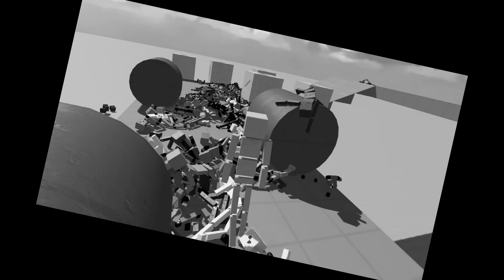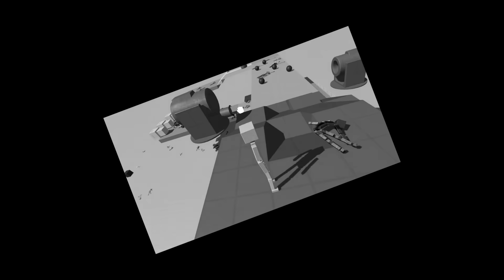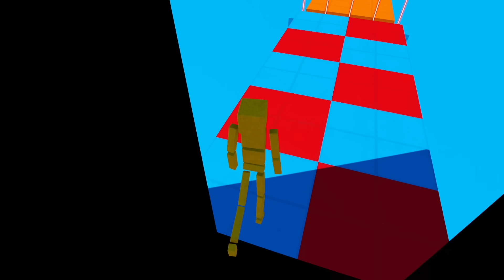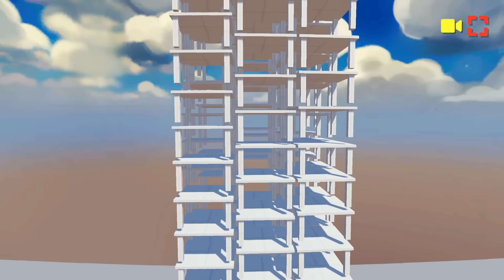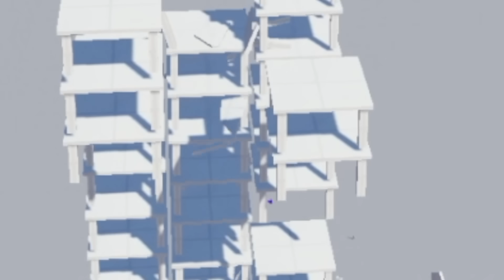I CLONI DI MARCELLO CONTRO IL CARRO ARMATO GIGANTE!? HO PROVATO DELLE MAPPE ASSURDE! *GIOCO NUOVO*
QUESTO GIOCO E' TROPPO FOLLE E DIVERTENTE! Oggi abbiamo giocato a FUN WITH RAGDOLLS o per gli amici FALL GUYS SOTTO DROGHE HAHAHHA e abbiamo fatto LE ROBE PIU' STUPIDE, ASSURDE ED EPICHE DEL MONDO! Mi sono divertito come un pazzo su FUN WITH RAGDOLLS con TANTISSIME MAPPE MODDATE tipo quella DEL CARRO ARMATO, QUELLA DEL PARKOUR, QUELLA DELLA SOPRAVVIVENZA, DELL'INCUBO, DELLA PRIGIONE e un sacco di altre MAPPE FUORI DI TESTA! Ho cercato di giocare senza fare disastri, però a quanto pare NON SO FARLO! Questa volta I CLONI DI MARCELLO DOVRANNO SOPRAVVIVERE AL CARRO ARMATO GIGANTE...anche se è stato abbastanza fallimentare! Anche oggi ho rotto il gioco con le mod più strane e assurde...nel prossimo ce ne saranno ancora di più!

Uno dei video di FUN WITH RAGDOLLS più divertenti che io abbia mai registrato senza il mio Oculus Quest e soprattutto con TANTISSIME MAPPE MODDATE tipo quella DEL CARRO ARMATO, QUELLA DEL PARKOUR, QUELLA DELLA SOPRAVVIVENZA, DELL'INCUBO, DELLA PRIGIONE e un sacco di altre MAPPE FUORI DI TESTA! Il gioco è acquistabile da Steam.

IL CARRO ARMATO GIGANTE, IL PARKOUR, LA SOPRAVVIVENZA, L'INCUBO, LA PRIGIONE e un sacco di altre MAPPE FUORI DI TESTA! Chi avrà la meglio...IO, I MARCELLI O IL CARRO ARMATO GIGANTE?! Scopriamolo insieme!

Editato da: @KiopaStudio